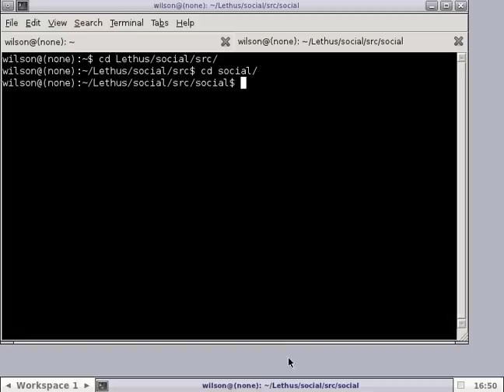Splinter + Lettuce - Python Testing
Testing My Django Application with splinter+lettuce